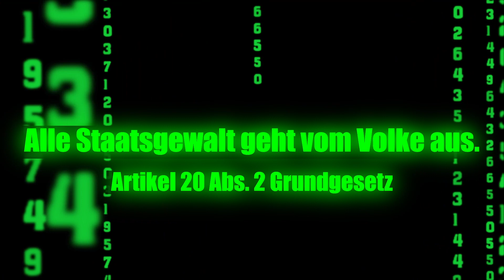Regierung vs. Volk - Matrix Edition 😎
Ja ich weiß, das Grundgesetz ist das Papier nicht wert, auf das es gedruckt wird, aber der Kern der Aussage stimmt dennoch: Wir sind das Volk. Wir sind die Macht. Wir können Dinge ändern.